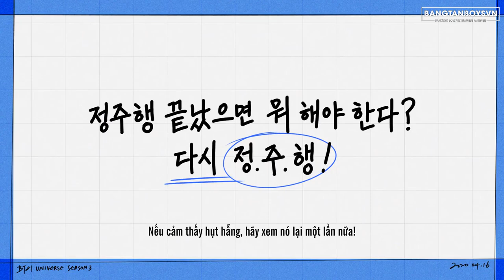[VIETSUB] [BT21] BT21 UNIVERSE ANIMATION - BTS Reaction